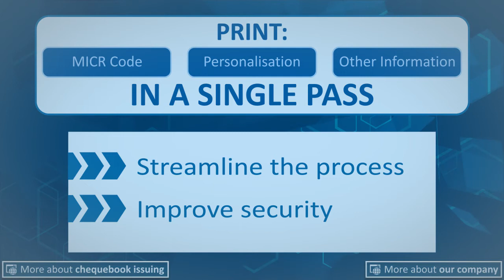Easily Print Check / Cheque Information in a Single Pass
Would you like to know how to issue more reliable check books / cheque books? Minimise check / cheque fraud? Decrease the check / cheque reject rate? Streamline check book / cheque book issuing?

Print check / cheques' MICR code and personalisation information in a single pass with this check / cheque printer.